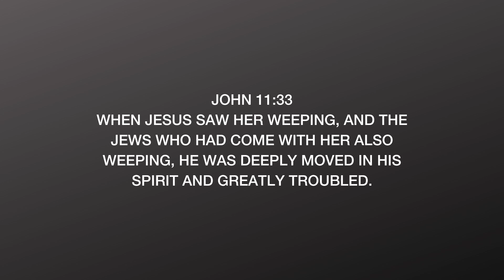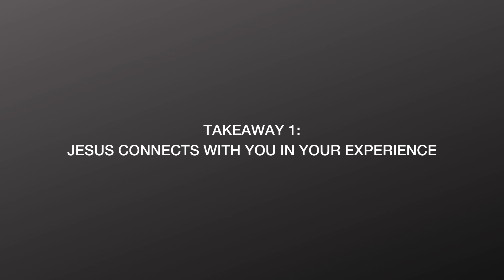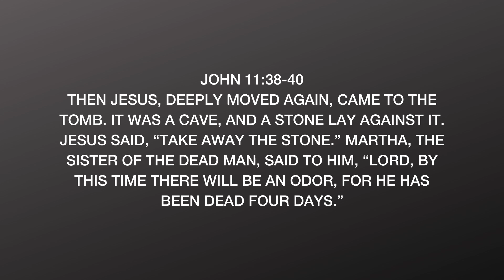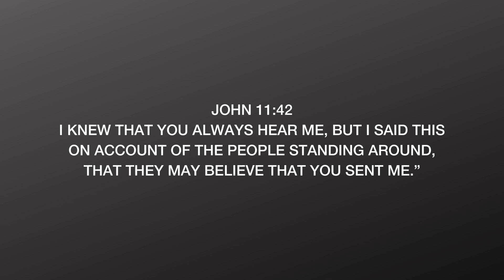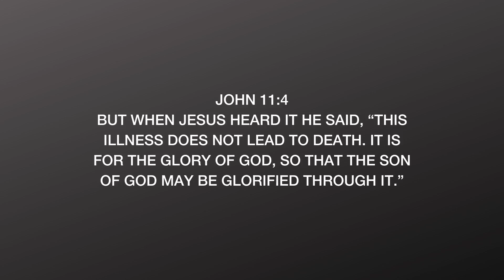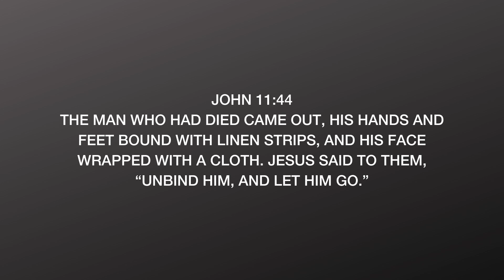There Is More | Bobby Biber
WELCOME HOME. WE LOVE YOU ALREADY.

ABOUT RELEVANT CHURCH: Muta + Christine Mwenya are the lead pastors of Relevant Church — a LINC Family Church in southwestern Michigan/northern Indiana. Our heart beats with passion to build a faith community that passionately follows Jesus, loves across boundaries and makes a tangible difference in our community, region and world because JESUS IS RELEVANT.